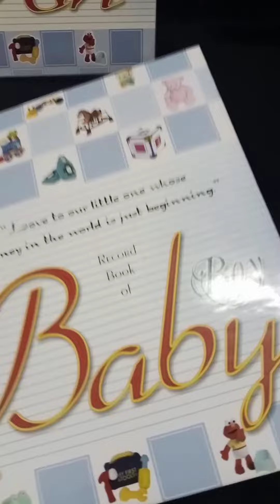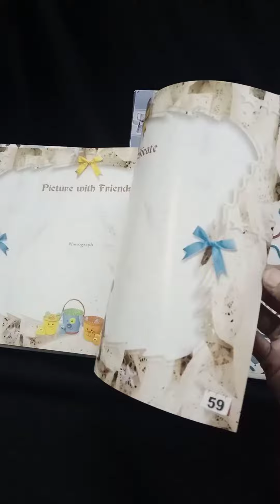Baby Record Book